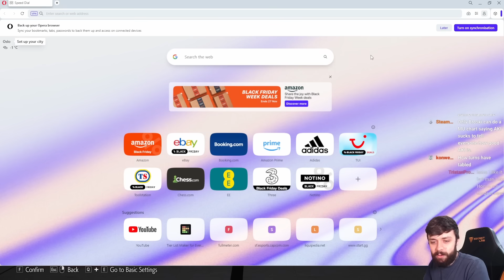The most blatant cheater I have ever seen in Street Fighter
New intro/outro/sub thingy btw :)